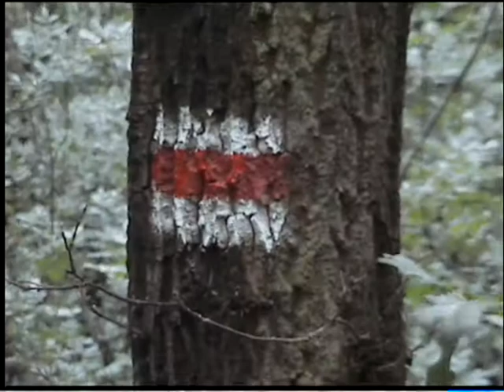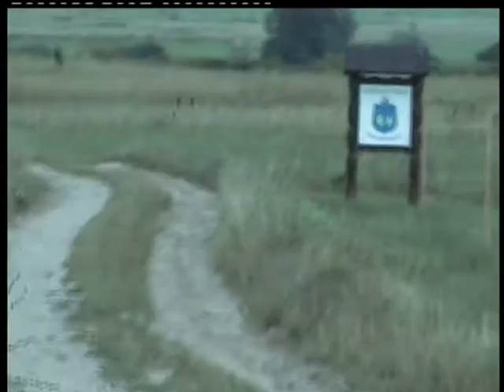Balaton-felvidéki Kék-túra 1/7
Újabb 100.000 lépés Magyarországon - Gyalog a Balaton-felvidéki Kék-túra útvonalán